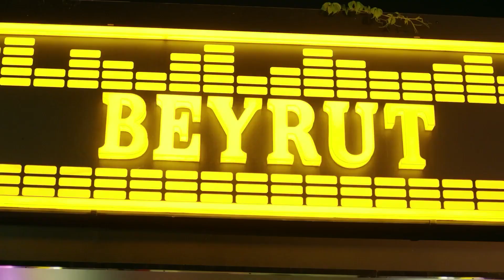Ben Sinemayı Çok Severim | Korku Komedi: Bana Normal Aktiviteler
Talip ve Yaşar iş hayatında başarısız olan iki kardeştir. Ağabeyleri Muhteşem’den aldıkları paraları gereksiz işlerde batırırlar. Çalıştığı film setinden kovulan kostümcü Çiğdem iki kardeşe ilginç bir teklifle yaklaşır. Yaşar’a kendini yönetmen olarak tanıtır ve iki arkadaşı korku filmi piyasasında çok para olduğuna ikna eden Çiğdem, ikilinin son kez ağabeylerinden para alarak korku filmi işine girmelerini sağlar. Fakat çekim yaptıkları mekanda gerçekten paranormal olayların yaşanıyor olması korku filmi çekip zengin olma hayaliyle girdikleri bu serüveni ikili için bir hayli korkunç ve komik bir maceraya dönüştürür.

Yapım Yılı: 2016
Yönetmen: Özgür Bakar
Senaryo: Alper Kıvılcım, Özgür Bakar
Oyuncular: Ufuk Şen, Süleyman Kadim Kabaali, Bengi İdil Uras, Duygu Paracıkoğlu, Steve Megashi, Sanem İşler Şen